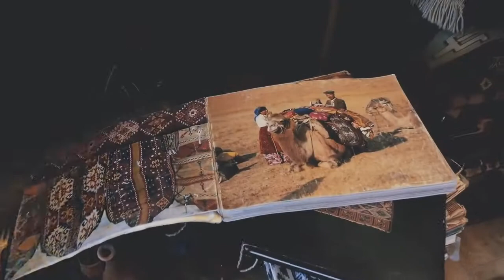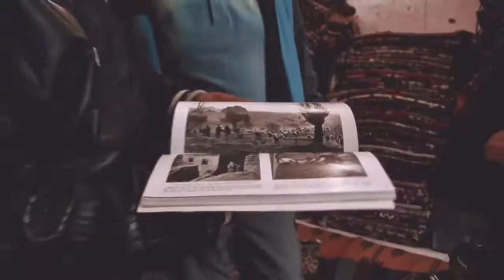Watchtower of Turkey - INVEST TURK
Visit Turkey for tourism & investment opportunities